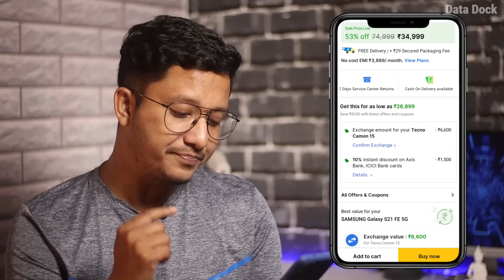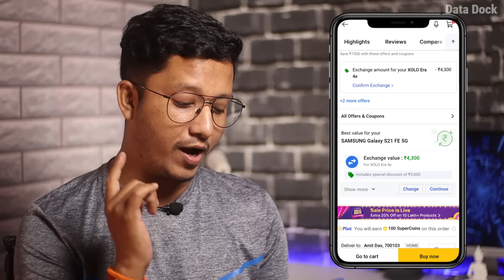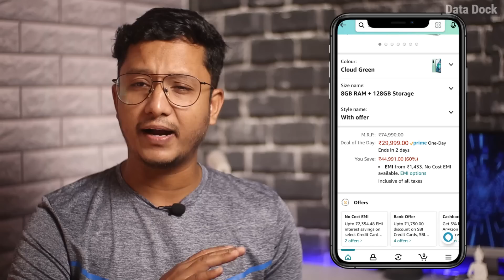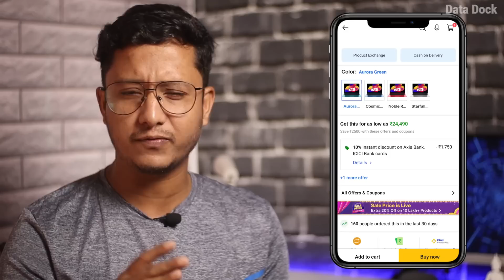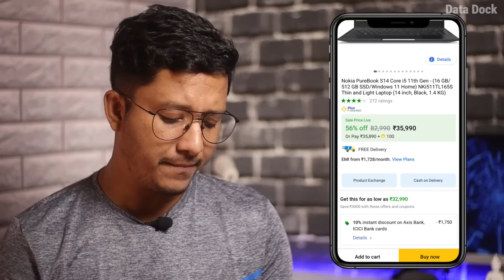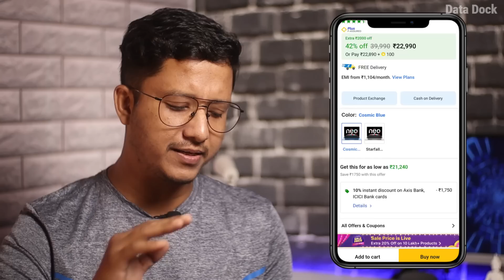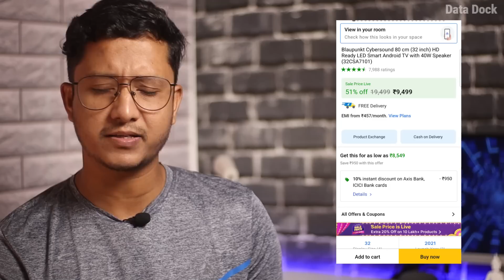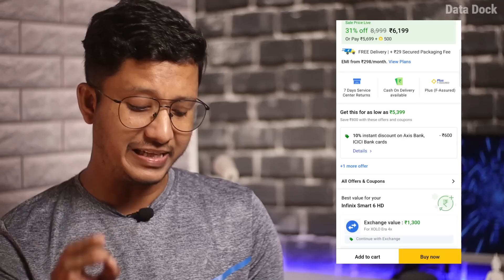15+ Best Budget Deal on Flipkart Big Billion Day Sale 2022 | Samsung Galaxy S21 FE & S20 FE 5G Deals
15+ Best Budget Deal on Flipkart Big Billion Day Sale 2022 | Samsung Galaxy S21 FE & S20 FE 5G Deals
Samsung galaxy S21 FE 5G
Samsung Galaxy S20 FE 5G
ADIDAS GlideEase M Running Shoes
Infinix X1 Slim Series Core i3
realme Book (Slim) Core i3 11th Gen
Nokia PureBook S14 Core i5 11th Gen
Infinix INBook X1 Neo
Mivi Fort S100
MOTOROLA AmphisoundX
Dyanora (24") HD Ready LED Smart
Blaupunkt Cybersound 32"
KODAK 7XPRO Series 32"
Infinix Smart 6 HD
Flipkart E703T Wireless Optical Mouse